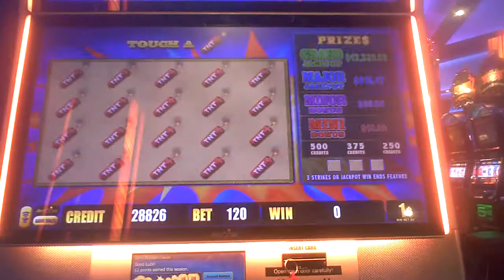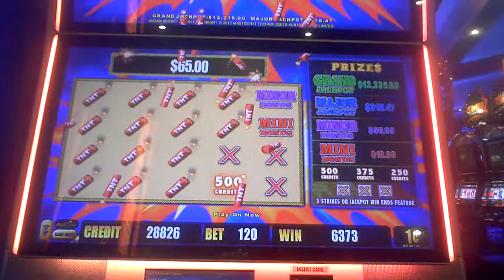Indian Moon Slot Machine Bonus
one dollar twenty cent bet gives cash explosion